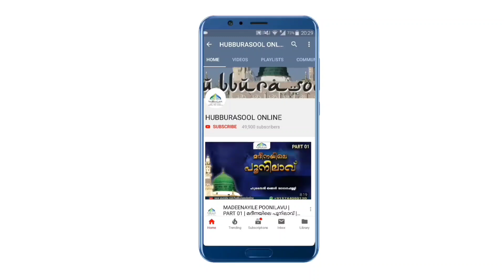വിരൽകൊണ്ട് പല്ല് തേക്കാമോ? കൂലികിട്ടുമോ? | Latest Speech | Aslami Usthad | Hubburasool Online